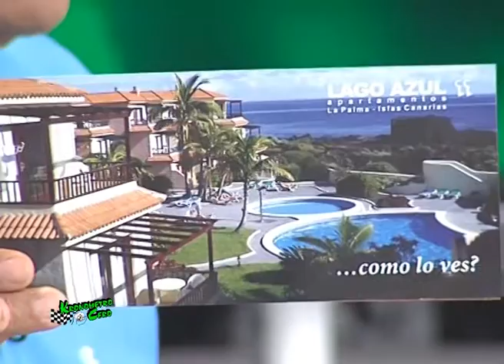APARTAMENTOS LAGO AZUL LOS CANCAJOS LA PALMA KRONOMETRO CERO